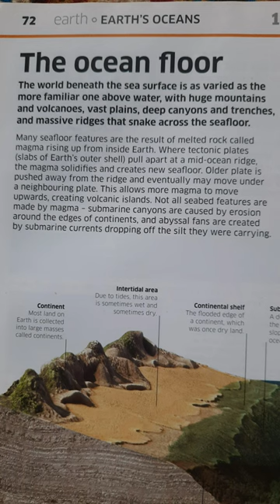Ocean floor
The ocean floor
The world beneath the sea surface is as varied as the more familiar one above water, with huge mountains and volcanoes, vast plains, deep canyons and trenches, and massive ridges that snake across the seafloor.

Continent
Intertidal area
Continental shelf
Submarine canyon
Abyssal fan
Guyot
Mid-ocean ridge
Abyssal
Seamount
Volcanic island arc
Volcanic island
Sea level
Continental crust
Continental slope
Continental rise
Underwater plateau
Magma
Tectonic plate
Oceanic crust
Oceanic crust
Ocean trench
Deep-sea smokers